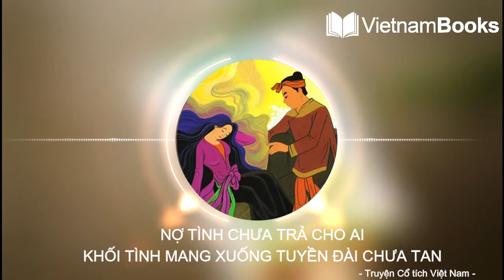NỢ TÌNH CHƯA TRẢ CHO AI, KHỐI TÌNH MANG XUỐNG TÌNH ĐÀI CHƯA TAN-Truyện Cổ Tích Dân Gian|VietnamBooks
Ngày xưa ở huyện Thanh Trì có một anh chàng học trò nghèo họ Nguyễn. Anh ta mồ côi cha, cửa nhà sa sút. Người mẹ làm nghề chống đò ngang cố nuôi cho con ăn học. Nhưng nghề đó không đủ nuôi cả mẹ liền con. Nhiều lúc anh ta phải nghỉ học trở về chống đò thay mẹ tuổi già sức yếu. Nhà anh ta là một túp lều dựng bên sông. Anh có giọng hát rất hay lại rất đẹp trai làm cho những cô gái vùng đó phải say mê ngây ngất. ở bên kia sông có nhà phú ông họ Trần. Phú ông có một cô gái chưa chồng. Thỉnh thoảng cô gái vẫn gặp anh chàng học trò chống đò qua lại cho khách bộ hành. Thấy người hàn sĩ trẻ tuổi, nàng đâm ra quyến luyến. Nhất là những buổi chiều hè, nghe tiếng hát của anh văng vẳng bên sông, nàng không thể cầm lòng được. Một hôm nàng đánh bạo nhờ một con nhài thân tín mang một cái trâm và một chiếc quạt đến tặng người mà mình thầm mơ trộm tưởng. Nàng còn dặn chàng cứ nhờ người đến dạm hỏi, đã có mình tay trong, việc hôn nhân chắc thế nào rồi cũng sẽ thành. Anh chàng nhận được tặng vật vừa mừng vừa lo. Anh ta thưa lại với mẹ để nhờ mẹ tìm cách lo liệu. Bà mẹ bảo con:
– Con đừng có chơi trèo, mang lấy một tiếng cười vô ích. Nhưng anh ta thì rất tin tưởng;
– Mẹ cứ cố liệu cho con đi. Cô ấy đã thương con thì dù có một trăm chỗ lệch cũng kê được bằng mẹ ạ. Bà mẹ chiều con, nhờ một người khéo ăn khéo nói mang trầu cau sang thưa chuyện. Khi phú ông vừa nghe người mối ngỏ lời cầu thân, vẻ khinh thị đã hiện ra trên nét mặt. Hắn không đợi hỏi ý con gái, trả ngay lễ vật lại. Người mối nói: “Thưa cụ, anh chàng họ Nguyễn bẩm tính thông minh và khôi ngô”. Hắn đáp một cách mỉa mai: “Con gái tôi ngu đần, xấu xí, đâu dám sánh duyên với người tài mạo tốt vời”. Người mối vẫn bền chí ngồi lại, nhắc đến tương lai tốt đẹp của đôi vợ chồng một khi chàng trai hiển đạt. Nhưng phú ông vẫn gạt đi:
– Con gái của tôi không có số làm bà đâu, đừng nhiều lời vô ích. Rồi hắn đuổi khéo người mối về với câu thách:
– Muốn lấy con gái ta hãy mang ba trăm lạng vàng đến làm sính lễ. Nghe người mối kể lại anh chàng vừa buồn vừa thẹn. Qua ngày hôm sau, anh ta thưa với mẹ:
– Mẹ cứ tin ở con, con sẽ đi lập nghiệp để kiếm tiền về cưới vợ cho mẹ xem. Nói rồi bỏ nhà đi biệt. Lại nói chuyện cô gái phú ông thấy cha không thuận lấy làm buồn rầu, chưa biết tính thế nào. Đang cơn phiền muộn lại nghe tin người yêu đi mất, nàng vô cùng chua xót. Nàng đâm ra tưởng nhớ anh chàng chống đò không có cách gì nguôi được. Dần dần vì thế sinh bệnh. Phú ông cố tìm thầy chạy thuốc, nhưng người nàng ngày một gầy mòn. Nụ hoa mới nảy cành không ngờ đã sớm héo tàn và rơi rụng. Phú ông thương tiếc sai người hỏa táng theo như lời trối của con. Khi gạt đống tro của người bạc mệnh, người ta tìm được một khối bằng cái đấu, đỏ như son và trong suốt như thủy tinh. Phú ông đưa về rồi sau đó thuê thợ tiện tiện thành chén trà dùng làm đồ thờ con gái. Mỗi lần pha nước vào chén trà người ta thấy có bóng anh con trai chống đò ngang ở trong đó. Biết là con gái chết vì tương tư anh học trò khó đến hỏi ngày nọ, phú ông rất lấy làm hối hận.
Anh chàng họ Nguyễn cất chân ra đi với hai bàn tay trắng. Trải qua khá nhiều ngày gian truân, cuối cùng anh làm môn khách cho một ông quan trấn tướng của triều đình đóng ở Cao Bằng. Anh là người có nhiều tài nên dần dần lấy được lòng tin cậy của chủ. Anh đã giúp chủ nhiều việc quan trọng ở biên thùy rất đắc lực, và cũng do đó kiếm được rất nhiều tiền. Sau ba năm anh đã để dành được 300 lạng vàng. Thấy trong tay đã có đủ tiền để cưới 55 56 người yêu, một hôm anh xin phép trấn tướng trở về quê hương. Trên đường về, anh chàng họ Nguyễn lòng mừng khấp khởi. Không ngờ khi về đến nhà thì nghe tin người yêu đã không còn nữa. Anh sang nhà phú ông, nước mắt đầm đìa cả tay áo gấm. Phú ông hết lời từ tạ rồi đưa chén trà cho anh xem. Nghe kể chuyện, anh chàng lại càng thổn thức. Nhưng khi những giọt nước mắt rơi vào chén, chén tự nhiên tan ra huyết ướt đẫm cả tay. Từ đó xuất hiện câu ca dao:
Nợ tình chưa trả cho ai,
Khối tình mang xuống tuyền đài chưa tan.